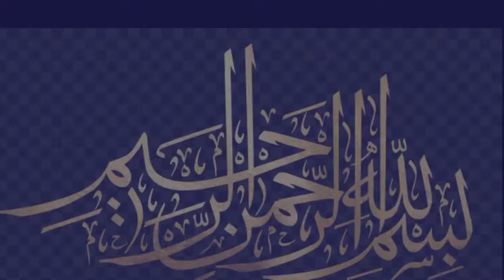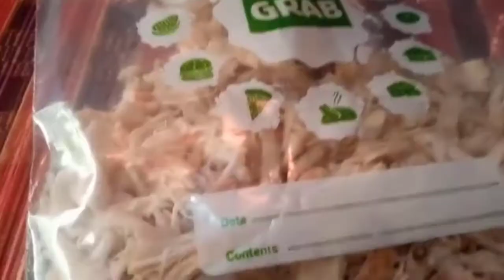5 Minutes me bachon ke lye lunchbox tayar kr len | how to make chicken sandwich at home | 5-Minute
welcome to  Zabis kitchen i m here to share Pakistani and Indian recipes with you and also baking recipes

5 Minutes me bachon ke lye lunchbox tayar kr len | how to make chicken sandwich at home | 5-Minute |
| informative tips | cooking tips | with tips | 5-Minute Recipes |
sandwich recipe |  chicken |  chicken sandwich |  with tips |  5-Minute Recipes |

zabi recipe | zabis recipes | recipe zabi | light recipe | wegitloss recipe